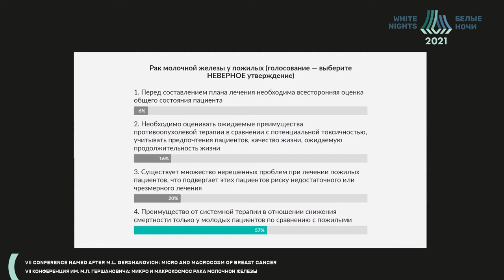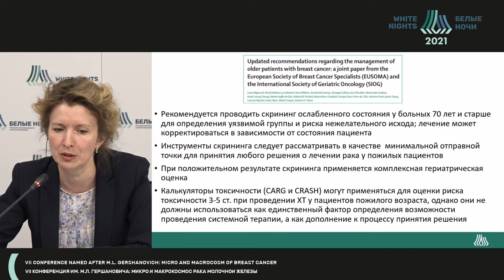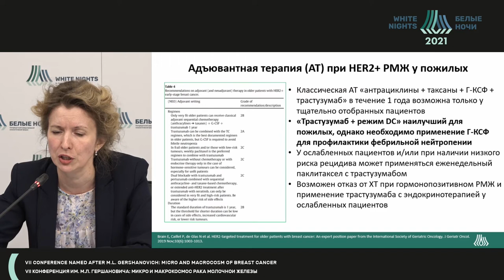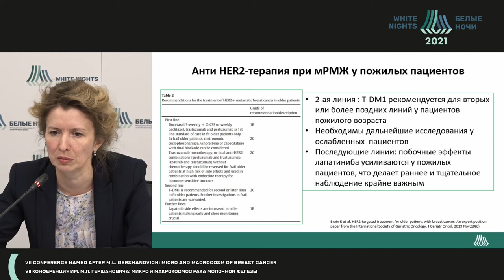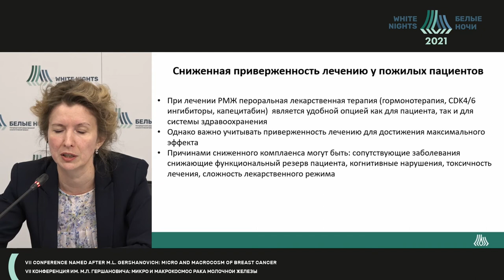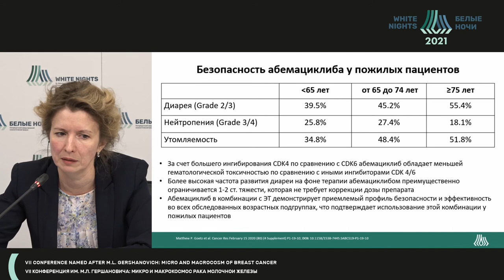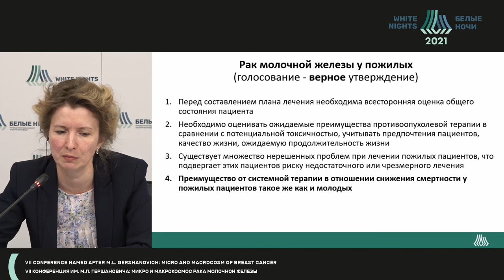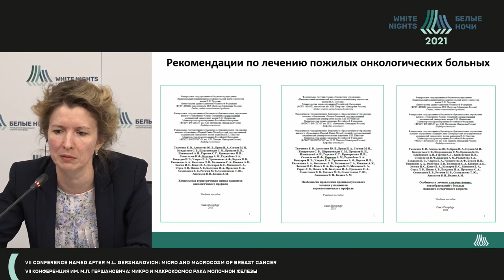Breast cancer in elderly patients: clinical overview (Tatiana Semiglazova)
Tatiana Semiglazova - NMRC of Oncology named after N.N. Petrov of MoH of Russia, St. Petersburg